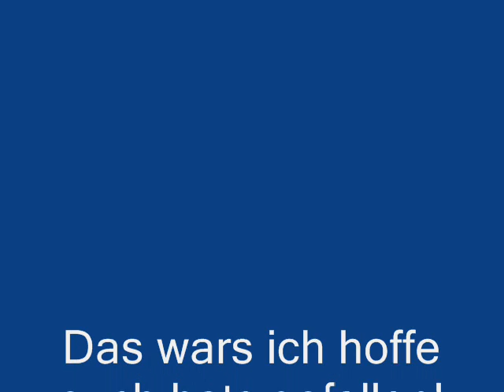Bud Spencer und Terence Hill-Sprüche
"Du der will dir die Qualle aus dem Drömel haun"Ein Bud spencer und Terence Hill video mit ein paar von den lustigsten sprüchen!